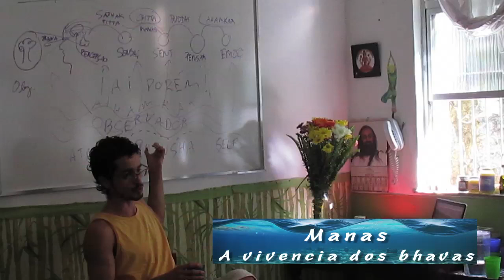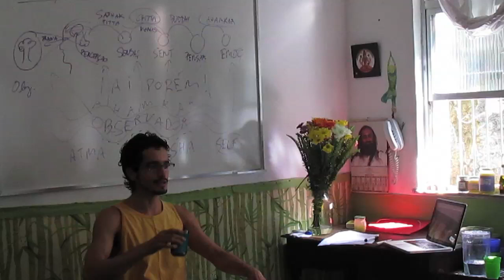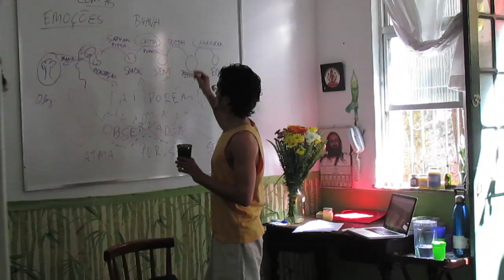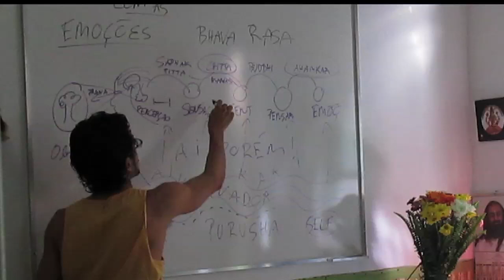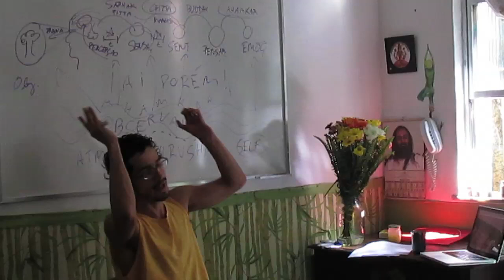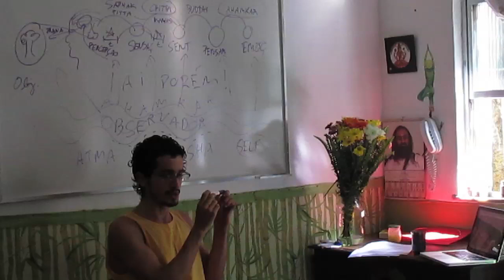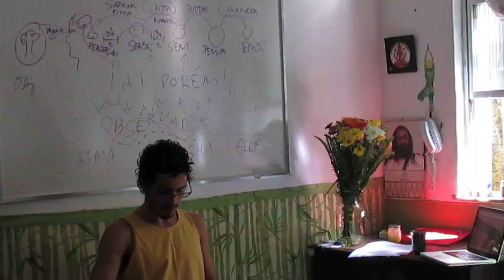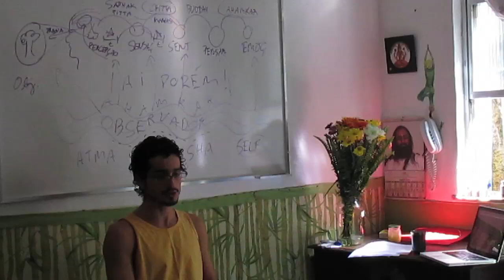Lidando com emoções 3: Manas - a vivência dos bhavas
Neste vídeo: Manas - a vivência dos bhavas  :: porque a gente vivencia o mundo da forma que vivenciamos? porque usamos oculos em nosso sistema cognitivo que conduz nossos pensamentos e emoções. A sua natureza constitucional não é apenas fisiologica , mas também conduz sua essência quando voce se relaciona com o mundo exterior